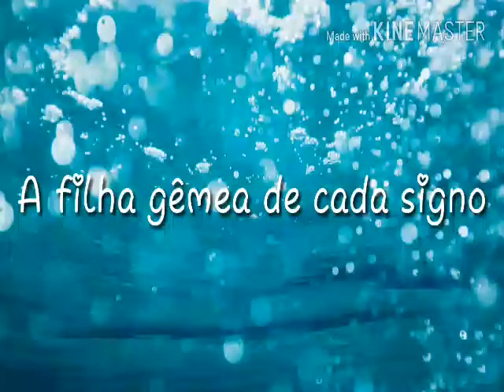A filha gêmea de cada signo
E deixe sugestões de vídeos aí nos comentários pro próximo vídeo